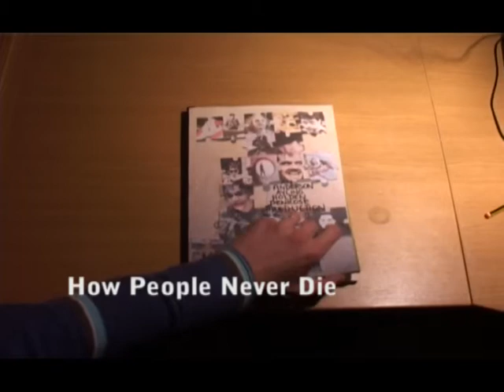How People Never Die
A University of the West of England Production
Directed by Robert Ayling, Tom (Faux) Anderson and Kirsten Holden
An introduction to my filmmaking career, How People Never Die is a short idealistic look at art forms and how we are immortalised by what we create.